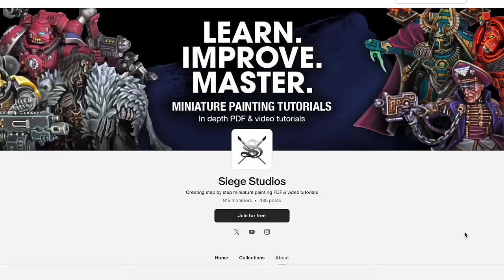HACKS to Paint your Army FASTER (and better)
Paint Perspective Podcast 28, featuring... how to paint your Warhammer army faster AND better, Siege Studios explained, George is getting prepared for Golden Demon, plus listener comments, question of the week and our parting hobby hack!

00:00 Intro
00:42 Hobby catch up
07:50 Siege Studios explained
11:12 Listeners Comments
22:44 TOPIC: Paint your army FASTER and BETTER
1:06:01 QOTW: Stripping models
1:11:56 Hobby Hack
1:14:05 Outro

Paint Perspective is a miniature painting podcast brought to you by Siege Studios, featuring James Otero (Siege founder & CEO), Joe Hart (Siege Ops Manager) and George Coleman (Siege Content Creator & Commission Painter). Each week, our three co-hosts discuss a new topic from the point of view of people who work in the miniature painting industry.